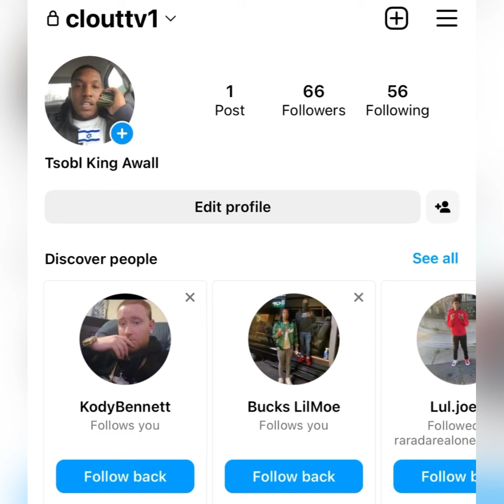“FBG Duck” 🧑🏾‍🦰 Mom BIRTHDAY Is TODAY 🥳 // HBD Momma Duck // (BREAKING NEWS)